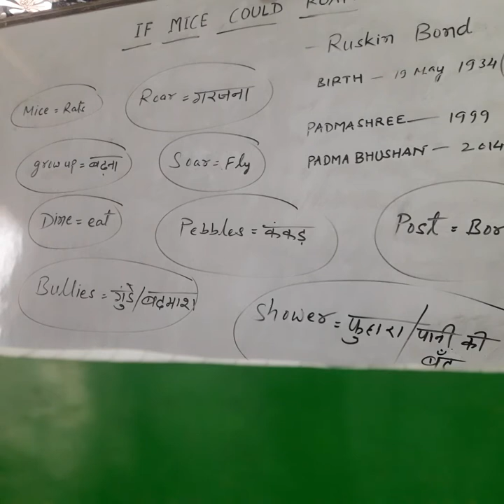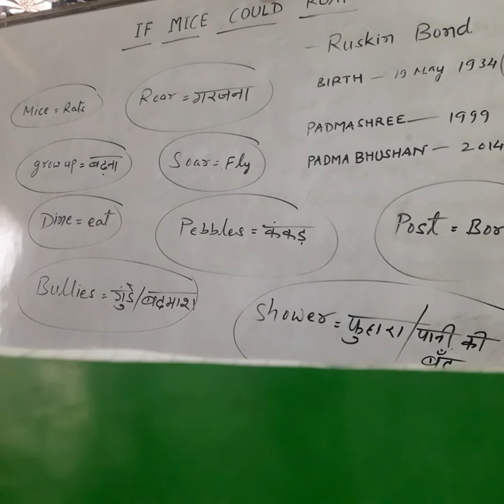'If mice could roar' by RUSKIN BOND | Poem explanation | Easy English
This is a video explanation of the famous poem
'IF MICE COULD ROAR' by RUSKIN BOND.
Understand the complete meaning of the poem in a single video.